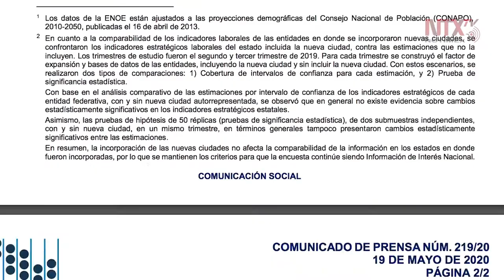Presenta INEGI resultados de la Encuesta Nacional de Ocupación y Empleo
En la Encuesta Nacional de Ocupación y Empleo, el Instituto precisó que el número de personas sin trabajo creció de enero a marzo en 89 mil 855 personas.